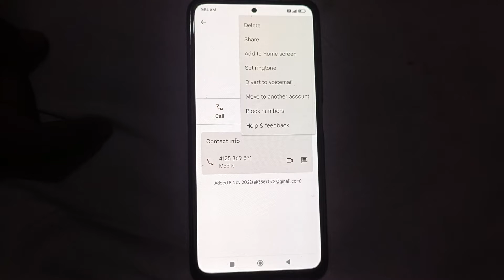How to Delete contact number in Redmi Note 12, call mobile settings